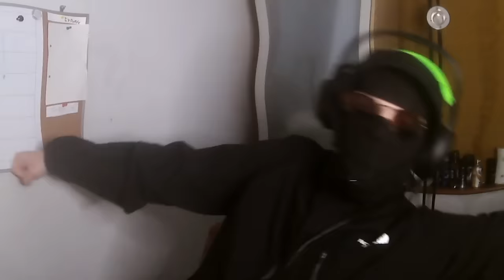Reacting To The SCARIEST Ghost Sightings In Gorilla Tag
In todays video we reacted to the most SCARY gorilla tag ghosts and we even stumbbled along some more TERRIFYING ghosts that I BET you have never heard of before. Grab some popcorn or your favourite snack and tune in to this epic banger!